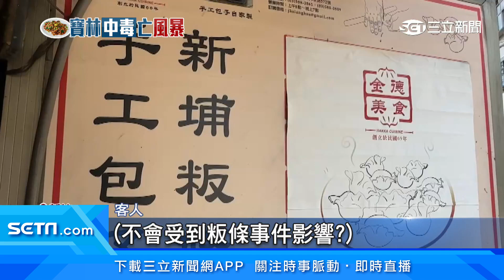新埔「粄條一條街」聞名! 老牌店稱：粄條合格│94看新聞